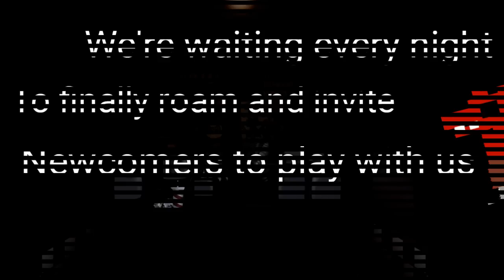Let's Music - The FNaF song Lyrics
Not sure what you call this, dosn't really count as typography. Oh well heres a vegaly animated lyrics video... With the death mini game screen filter.